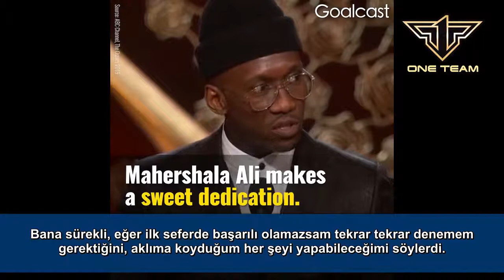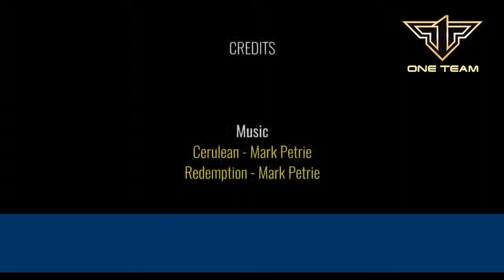2019 Oscar Ödülü Kazananlarının İlham Verici Konuşmaları | Alişan Konyalı